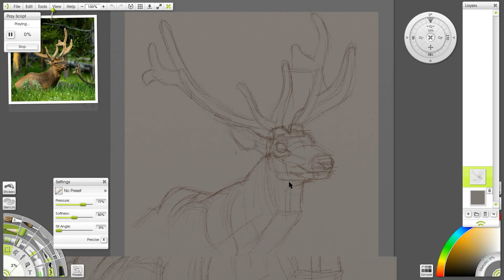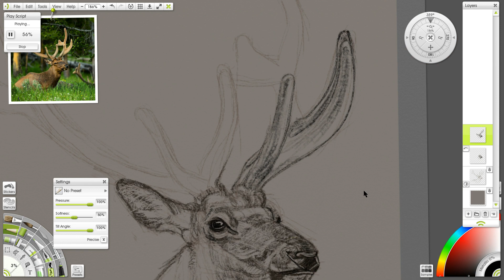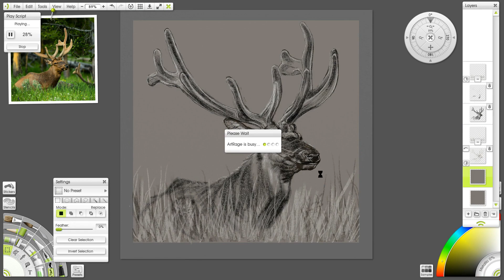Wapiti Drawing Process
Because I'm still learning and exploring the different tools in Artrage, I usually don't remember how and what tools I used. Artrage has this script recorder that can record every step and strokes I make, so I can look back and see how I did it. I'm glad I didn't forget to turn it on for this artwork, coz I usually do. So here's the sped-up process video of Wapiti, my Daily Sketch Day 52. Hope you all like it.

Photo reference by Ben C Masters.